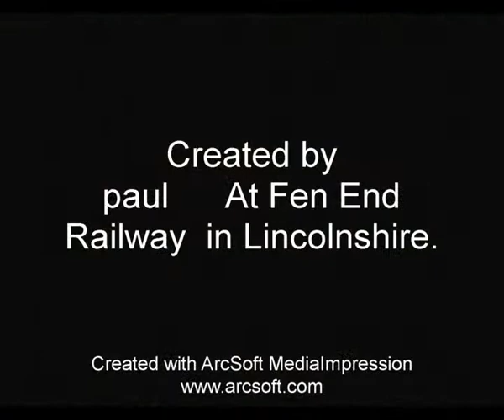fen end railway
G Scale garden railway  in Lincolnshire.